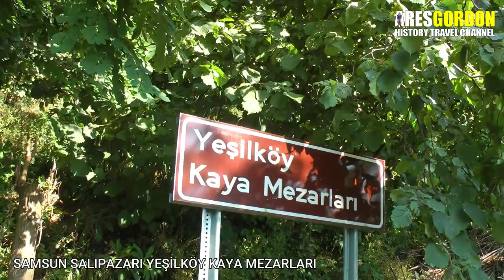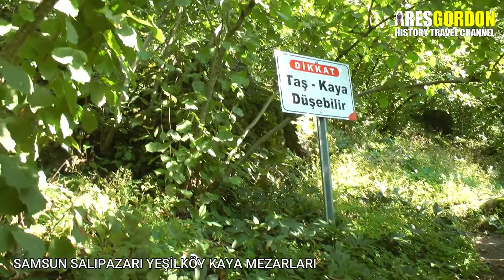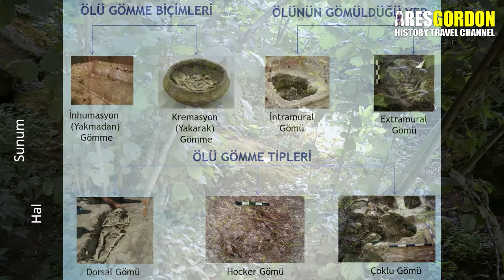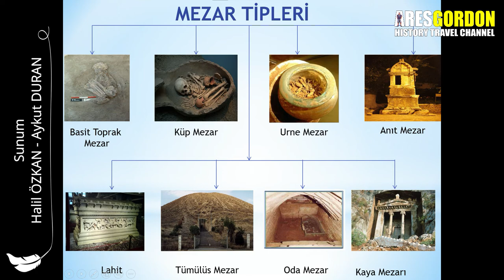Sıradışı Arkeoloji Dersleri #102 Kaya Mezarları - Samsun Salıpazarı Yeşilköy Kaya Mezarı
Sıradışı Arkeoloji Derleri - #102 Kaya Mezarları

Cenaze törenlerinin en eskisinin günümüzden yaklaşık 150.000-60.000 yıl öncesine uzanan dönemde yaşamış Neandertal insan tipine ait olduğu saptanmıştır.
Aletleri kullanmayı ve ateşi kontrol etmeyi öğrenen Neandertal insanının, ölülerini gömmeye başladığı, 1960’larda Kuzey Irak’ın Zagros Dağlarında yapılan bir kazı ile kanıtlanmıştır.
Kazı sonucu, ölünün bedeninin toprak boyalarla boyandığı, etrafına yüzlerce çiçeğin bırakılmış olduğu, toprak analizleri ile tespit edilmiştir.
Bu keşif, insanoğlunun bilinen en eski cenaze törenini ortaya çıkarmıştır.
Ölümden sonra tekrar hayata dönme düşüncesi her toplum için geçerli olmuş, ölümsüzlük üstüne düşünceler, giderek daha da gelişmiş, törenler farklılaşmış, insanların hayattan ayrıldıklarında sonsuz uykuya yatacakları mekanların düzenlenmesi kaygısı başlamıştır.
Ölen kişinin mezarına, öbür dünyada kullanması için eşyalar, kıymetli armağanlar bırakılmıştır.
Mezar mimarileri de, kişilerin yaşamlarındaki standarda göre farklılaşmış, mezar yapılarının sade veya son derece ihtişamlı görüntüleri ortaya çıkmıştır.
Ölüyü, eve benzer bir mimari yapı içinde gömme adeti, Anadolu’da MÖ 3. binde başlamış, Roma İmparatorluk devrinin sonlarına kadar da kesintisiz sürmüştür.
Küp ve oda şekilli mezarlar, lahitler, tümülüsler, anıt ve kaya mezarları, Anadolu’daki farklı uygarlıkların kültürlerini sergileyen en güzel örneklerdir.
Anadolu mezar geleneği içerisinde kaya mezarları ayrı bir özellik sergiler.
Kaya mezarları, insan ruhunun beden özelinde yeni hayata uğurlandığı veya hazırlandığı en özel ölü mekânlardan biridir. MÖ I. binyılın ortalarından itibaren teknolojik imkânların artması ile birlikte giderek yaygınlaşmıştır.
Orta Paleolitik dönemden bu yana da birçok gömme biçimi, gömü tipi ve mezar çeşidi ortaya çıkmıştır.
İki çeşit ölü gömme biçimleri vardır. Yakmadan gömme ve yakar gömme.
Ölünün gömüldüğü yere göre de ikiye ayrılır. Yerleşim yerinin içinde ve Yerleşim yerinin dışında.
Ölü gömme tipleri olarak da 3’e ayrılır. Sırtüstü (Dorsal), Cenin Pozisyonunda (Hocker) ve Çoklu Gömü.
8 tip de Mezar Tipleri vardır.
1. Basit Toprak Mezar
2. Küp Mezar
3. Urne Mezar
4. Anıt Mezar
5. Lahit
6. Tümülüs Mezar (Bakınız bir önceki videomuz)
7. Oda Mezar
8. Ve bugünkü Sıradışı Arkeoloji Derleri’nin konusu olan Kaya Mezarları
İnsanoğlu Paleolitik dönemden beri kayayı birçok amaçla kullanmıştır.
İlk çağlarda insanlar barınak olarak mağaraları kullanırlardı. (Bakınız Tekkeköy Mağaraları videomuz)
Barınma ve sığınma amacıyla mağaraları ve kaya evlerini kullanmışlardır.
İnsanoğlu dini yapılarını bile kayalara yapmışlardır.
Birçok kaya yapısının yanında kayalar mezar olarak da kullanmışlardır.
Kaya mezarları genellikle yüksek ulaşılması zor yerler yapılıyordu.
Yükseğe yapılanların bazılarına merdivenler veya patika yollar yardımıyla çıkılıyordu.
Girişleri önceden sadeyken sonradan kabartmalar, resimler ve yazılarla süslenmiştir.
Ülkemiz Kaya Mezarları açısından oldukça zengin bir bölgedir.

Salıpazarı Yeşilköy’de tespit edilen Runik Türk Kaya Yazıt ve Tamga’ları Anadolu Türk İskan Tarihinde Karadeniz ve Samsun‘un yerini yeniden sorgulamayı gerektirmektedir.
Bu kapsamda dünden bugüne Runik Yazı ve Tamga’ların gelişim ve yayılım serüveni içerisinde Anadolu Runik Yazılı Kültür ve Kültler Tarihine Samsun’un sunduğu katkılarda yeniden değerlendirilmelidir.
Kalıntılar Göktürk Dönemine ait olduğu tespit edilmiştir.

İskitlerden sonra İpek Yolu güzergahında kullanılmış ve buna paralel olarak da farklı coğrafyalarda yayılmıştır.
Evrensel niteliğe bürünmüş en eski ticari yol İpek Yoludur ve gerek boğazların konumu gerekse deniz ötesi ülkelere açılma noktasında Anadolu İpek Yolu üzerinde  önemli bir menzil teşkil etmektedir.
Anadolu topraklarında yapılan pek çok savaş bu yolun denetimini ele geçirmek maksadıyla gerçekleştirilmiştir.
İpek Yolunun Orta Asya bölümü uzun yıllar boyunca Türk Kavimlerinin kontrolünde kalmış,
Yolu kullanan tüccar ve kervanlar vasıtası ile Türk kültürü ve sanatı yanı sıra özünü Tamga’lardan alıp, sistemli hale getirerek  kullandığı  runik yazısı da geniş bir yayılım alanı bulmuştur.